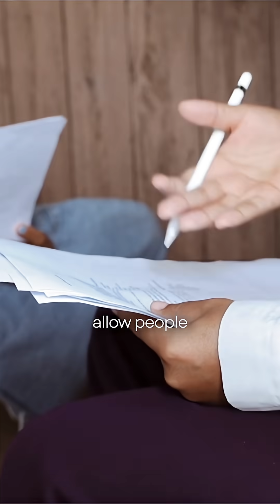When Regulation Lags Behind Science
The FDA approved Aduhelm, an Alzheimer’s drug, despite weak evidence and major safety concerns.
Meanwhile, MUSE cells, with over a decade of peer-reviewed data and approved use in certain countries, remain labeled “experimental.”

That’s not science. That’s regulatory capture, when policy follows industry interests instead of evidence.